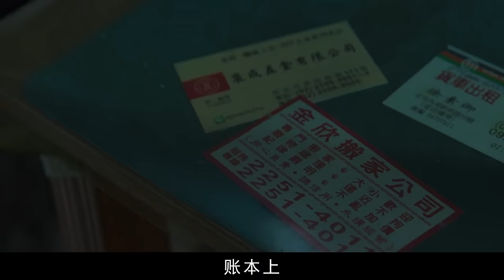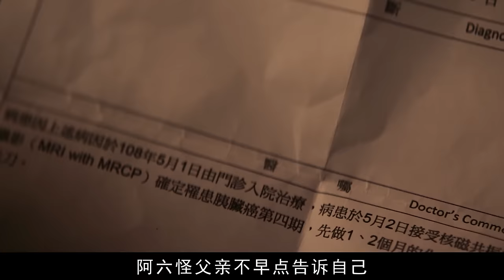清純少女為錢所困，被迫用自己抵債，花活齊出取悅癱瘓男！一部讓人臉紅心跳的臺灣電影，女演員犧牲太大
電影名：親愛的殺手
Trapped by money, the pure girl was forced to pay off her debts by herself and spend all her life to please the paralyzed man! A Taiwanese film that makes people blush and heartbeat, the actress sacrificed too much.